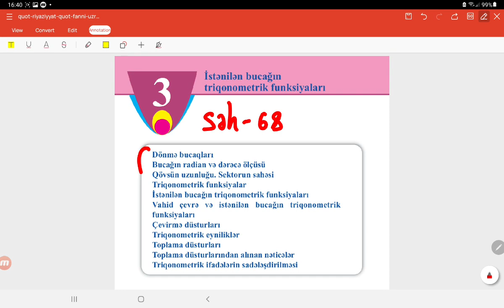Riyaziyyat 10, Dönmə bucaqları səh 68